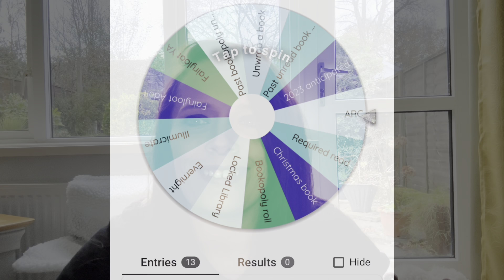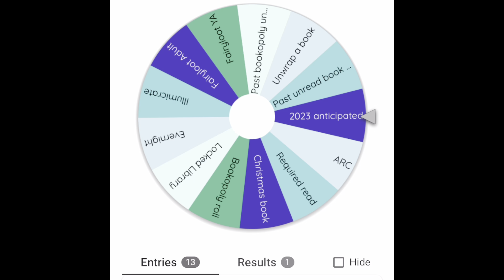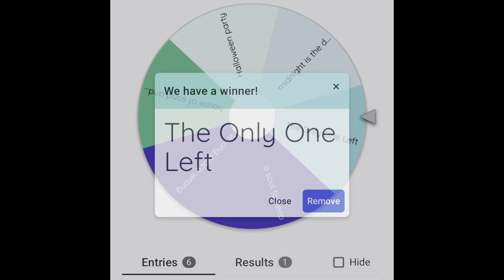December TBR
Hoping the wheels are kind to me this month as they help me choose what I will be reading.

📚That feeling when the book is so good you forget you’re reading. Find it on @everand_us. You can get 30 days free with my